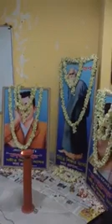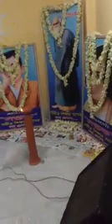অঞ্জলী লহ মোর - Anjali loho mor...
Narul Geeti by Soumava Jana June 2017